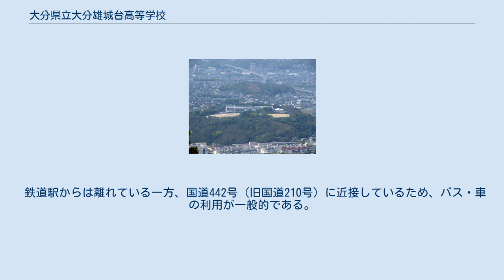大分県立大分雄城台高等学校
大分県立大分雄城台高等学校（おおいたけんりつおおいたおぎのだいこうとうがっこう）は、大分県大分市にある全日制課程単位制普通科の高等学校である。
通称は雄城高（おぎこう）。
 校舎は標高約70mの雄城台地上にあり、通学する際には、急勾配の雄城坂を登ることになる。
学校敷地内には雄城神社がある。
 誠実・自主・創造の3つの校訓を元に教育目標を立て、人材の育成を図っている。
 これは、初代・藤原正教(まさのり)校長が提唱したもので、その経緯は『学校を造る』（ぎょうせい発行）という書籍に詳細に書かれている。
 なお、校章の三本の矢は、鎮西八郎・源為友が霊山から放ったとされる矢をもとに、これに毛利元就の「三本の矢」の伝承を組み合わせて、初代・藤原正教校長が発案したものである。
 新産業都市指定や大分臨海工業地帯への企業進出などの工業化等に伴う大分市の人口急増に対応するために、大分市郊外に造成された住宅地群の狭間に設けられた高校であり、現在でも付近の住宅地から自転車で通学する生徒が多い。
 雄城台高校の校地はひとつの台地全体を占めており、校舎は台地上にあるため、周囲の喧噪から遮断された良好な環境が保たれている。
 なお、校庭の芝生と、これを取り囲む桜並木は、第一回卒業生が自ら植えたものであり、当初は、全ての桜にそれを植えた人の名札が下げられていた。
ここに、校訓の「誠実・自主・創造」の精神が活かされている。
 さらに、管理棟の中庭にあった日本庭園も、生徒会から自主的に提案されたものである。
 校舎は、管理棟、普通教室棟、特別教室棟から成り、他に体育館、プール等がある。
 管理棟は、最も正門寄りに位置し、図書館や職員室などがある。
3階建てでロ字状の平面を有しており、中央部の中庭を廊下が取り巻き、その外側に室が配される構成となっている。
中庭の置物の配置は直上から見ると大分県の形をしている。
 普通教室棟は、管理棟に隣接して設けられており、4階建てで、通用門側の1階部分の一部がピロティになっている。
特別教室棟は、普通教室棟に並行して、正門から見て最も奥に設けられている。
 九月祭は、毎年9月中旬に3日間行われる。
最初の2日間は文化祭に、残りの1日は体育祭にあたる。
体育祭の団体競技に雄城神社に縁のある源為朝に因んだ為朝合戦がある。
2008年に限り、大分国体の影響で体育祭が5月に行われた。
 強歩大会は、学校創立以来、毎年、冬に行われている行事で、1・2年生が参加する。
男子は霊山を登り霊山寺付近で折り返す約20kmコース、女子は霊山の手前で折り返す約16kmコースを走る。
途中で歩くことも認められるが、制限時間内にゴールできない場合は棄権となる。
気温が低い条件下で、特に男子が挑むコースでは急勾配の坂道の登り下りがあるため過酷である。
 運動部、文化部ともに活動が活発で、全国大会などへの出場も多い。
 鉄道駅からは離れている一方、国道442号（旧国道210号）に近接しているため、バス・車の利用が一般的である。